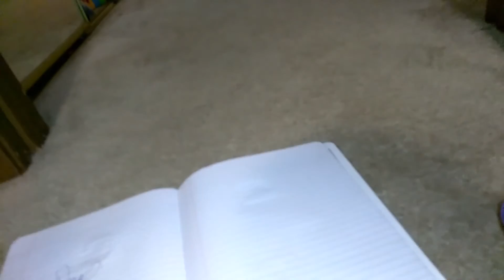September 24, 2017